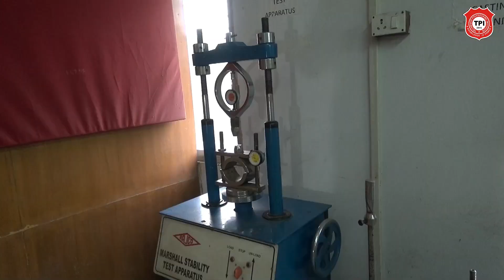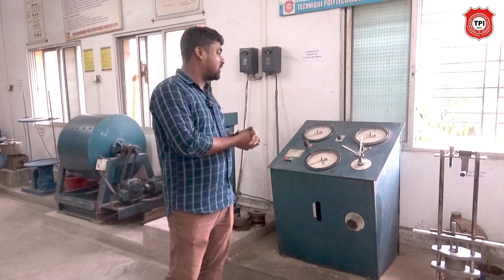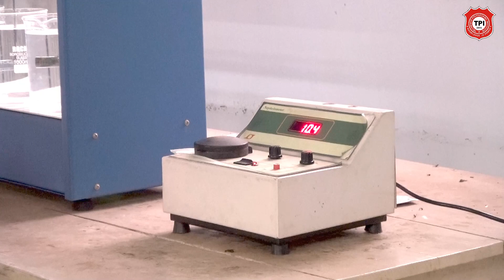Civil Engineering in our College@techniquepolytechnicinstitute